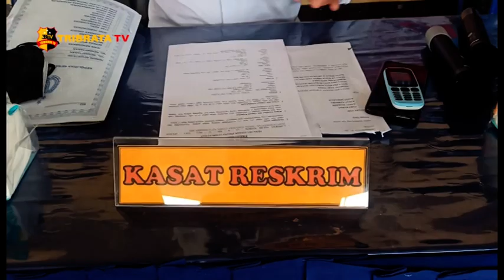KABUR KE JAMBI, PELAKU PEMBUNUHAN DITANGKAP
TERSANGKA BENNI SITANGGANG PELAKU PEMBUNUHAN RICARDO SIHOTANG DI KOTA PEMATANGSIANTAR SUMATERA UTARA/DITANGKAP SATRESKRIM POLRES PEMATANG SIANTAR SAAT MELARIKAN DIRI KE WILAYAH KOTA JAMBI//

DARI TANGAN TERSANGKA/POLISI MENYITA PISAU DAN PAKAIAN MILIK KORBAN//

DARI HASIL PEMERIKSAAN POLISI/KEJADIAN PEMBUNUHAN ITU DISEBABKAN PELAKU MERASA TERSINGGUNG KARENA KORBAN MENGEJEK PAMAN PELAKU/HINGGA PELAKU MENIKAM KORBAN HINGGA TIGA KALI//

KASAT RESKRIM POLRES PEMATANG SIANTAR AKP BANUARA MANURUNG MENGUNGKAPKAN/ PERISTIWA PEMBUNUHAN TERJADI DI SEBUAH WARUNG TUAK DIMANA KORBAN BERSAMA PELAKU DAN PAMAN PELAKU SEDANG MINUM TUAK SAMBIL BERKARAOKE//

NAMUN AKIBAT UCAPAN KORBAN YANG MENYINGGUNG  PAMAN PELAKU/IA PUN KESAL DAN MENIKAM KORBAN//

SAAT INI PELAKU DIJERAT PASAL 338 KUHP PIDANA SUBSIDER PASAL 351 KUHP DENGAN ANCAMAN HUKUMAN PALING LAMA 15 TAHUN PENJARA//